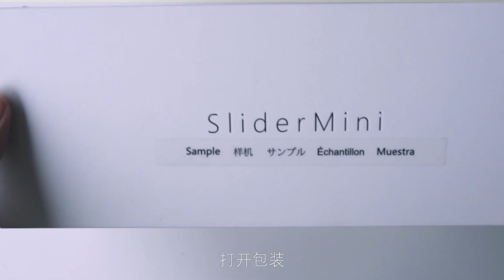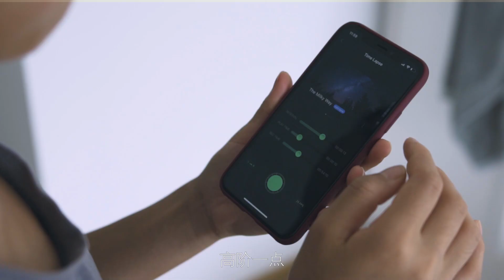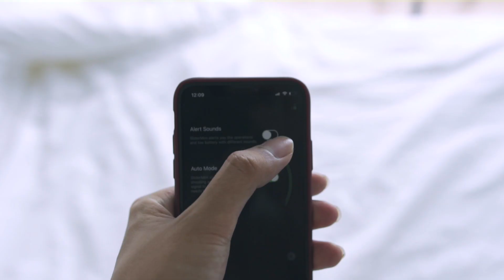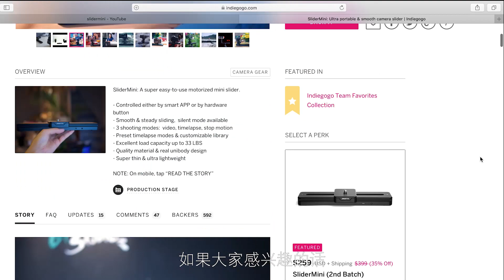Smartta SliderMini | 智能便携滑轨 | BEST SLIDER OF 2018 | ZUOLUOTV | VLOG17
来自 Smartta 的智能便携滑轨，如果你是一个旅行摄影师，那么你可能会喜欢上这个小东西。
已经加入我的2018最佳摄影设备名单。

关于ZUOLUOTV

我叫罗磊，程序员，旅行和摄影玩家。ZUOLUOTV是我和老婆@杨杨左左 的原创频道，探索、发现、分享生活中好玩有趣的产品，体验不同国家和城市好玩有趣的东西。

@杨杨左左 也会分享有关时尚穿搭、旅行经验的内容，她的频道

Thank You So Much For Your Support!
感谢你们的支持和鼓励。
欢迎留言交流。